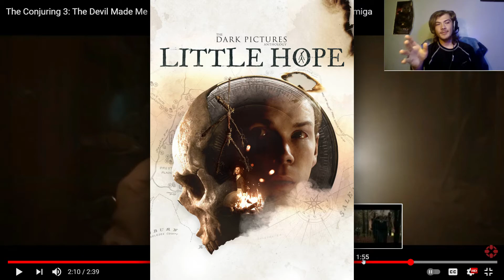(REACTION) The Conjuring 3: The Devil Made Me Do It | Trailer